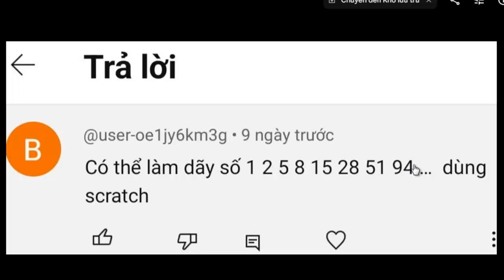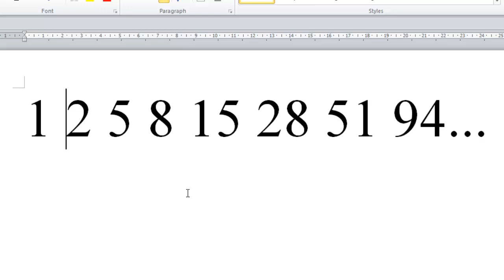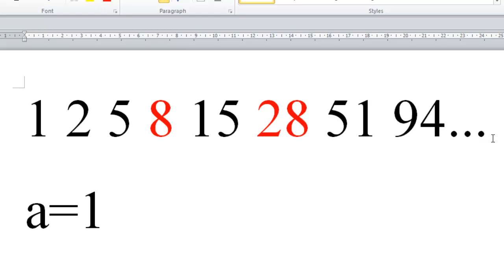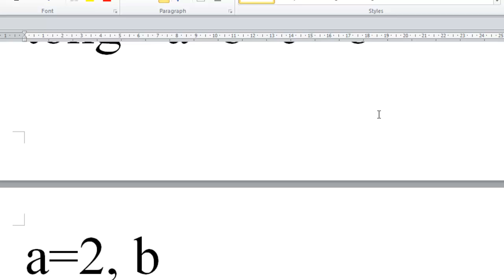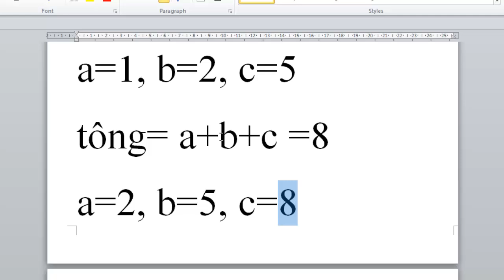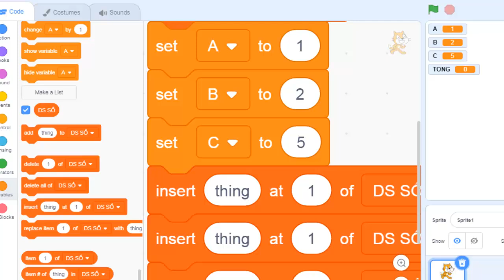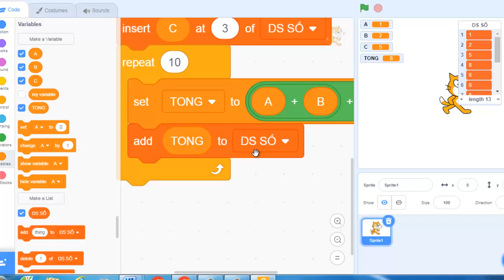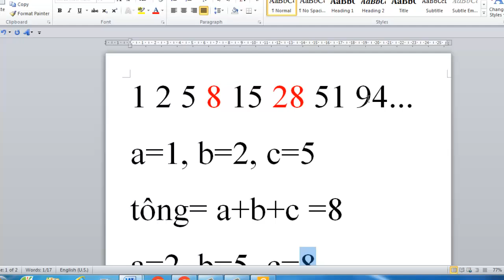💓💓 Lập Trình Scratch TÌM QUY LUẬT CỦA DÃY SỐ 1 2 5 8 15 28 51 94 | VDD SHOA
-Lập Trình Scratch TÌM QUY LUẬT CỦA DÃY SỐ 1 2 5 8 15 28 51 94 TÌM QUY LUẬT CỦA DÃY SỐ| VDD SHOA